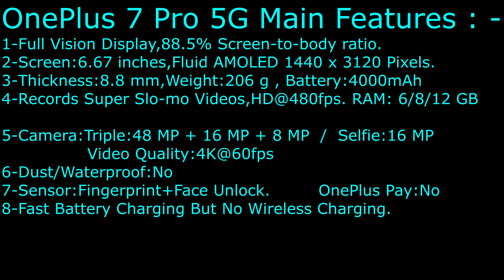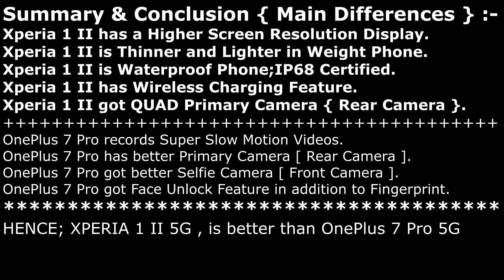Sony Xperia 1 II VS OnePlus 7 Pro 5G - Why Xperia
OnePlus 7 Pro 5G Vs Sony Xperia 1 II 5G , Brief Comparison.Summary.